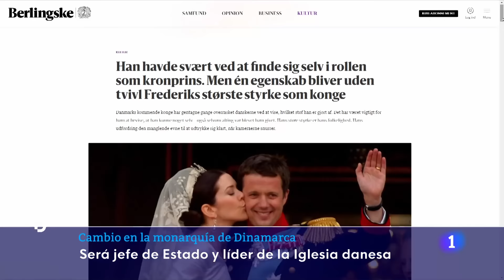MARGARITA de DINAMARCA pide a los DANESES que RESPALDEN a su HIJO tras su ABDICACIÓN | RTVE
Dinamarca empieza el año con un cambio en la monarquía. Tras la abdicación por sorpresa de la reina Margarita, asumirá el trono su hijo Federico. Y lo hace tras un pasado rebelde, con algunos escándalos y con el reto de mantener el amplio respaldo que tiene la Corona en Dinamarca.